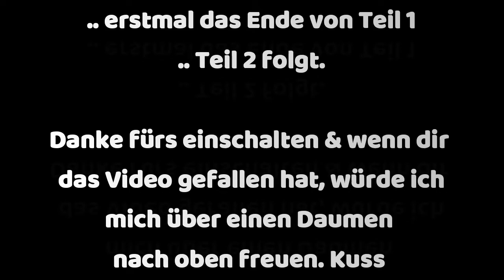Was wird am Ende des Kraterberg's passieren?🏔️ TEIL 1 | Pokemon Strahlender Diamant #38💎 [HD]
Herzlich Willkommen im Video 😉
➡️ Täglich Let's Play Pokemon Strahlender Diamant💎
➡️ Folge 39: Folgt...

Let's Play Pokemon Strahlender Diamant 💎 [HD/DEUTSCH]

► ALLGEMEINE INFORMATIONEN ZUM SPIEL:
Pokémon Strahlender Diamant und Leuchtende Perle sind Hauptspiele der achten Generation und die Remakes der Spiele Pokémon Diamant-Edition und Perl-Edition aus der vierten Generation. Beide Spiele wurden am 26. Februar 2021 gemeinsam mit Pokémon-Legenden: Arceus in einer Ausgabe von Pokémon Presents zum ersten Mal vorgestellt. Am 26. Mai 2021 wurde via Twitter bekannt gegeben, dass beide Spiele am 19. November 2021 erscheinen werden

Das Spiel findet wie schon Pokémon Diamant und Perl in der Sinnoh-Region statt, einer auf der japanischen Region Hokkaido basierenden fiktiven Insel. Diese ist von einem mit Schnee bedeckten Gebirge durchzogen, in dessen Zentrum der Kraterberg liegt. Außerdem liegen in der Region drei große Seen (See der Wahrheit/Kühnheit/Stärke). Unterirdisch ist Sinnoh von einem Netz aus Tunneln und Stollen durchzogen, dem sogenannten Untergrund.

● Game: Pokemon: Strahlender Diamant
● Plattform: Nintendo Switch
● Entwickler: Game Freak
● Erscheinungsdatum: 19. November 2021